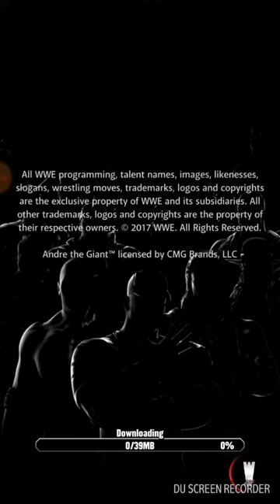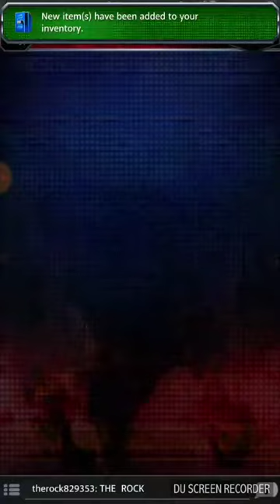WWE Champions: Episode #39 VS tips and loot opening!!!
We go over some tips to help with VS mode and open some loot!!!